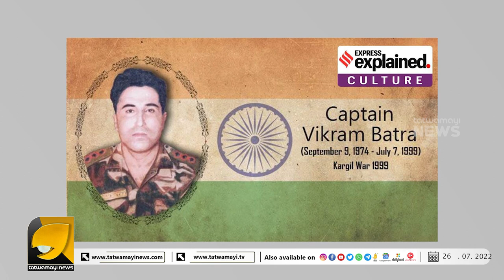പരം വീർ ചക്ര ക്യാപ്റ്റൻ വിക്രം ബത്രയെ ഇന്ത്യന്‍ സൈന്യത്തിന് ഒരിക്കലും മറക്കാന്‍ കഴിയില്ല | KARGIL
മറക്കാൻ കഴിയുമോ കാർഗിൽ യുദ്ധ വീരൻ  പരംവീർ ചക്ര ക്യാപ്റ്റൻ വിക്രം ബത്രയെ !! | CAP. VIKRAM BATRA